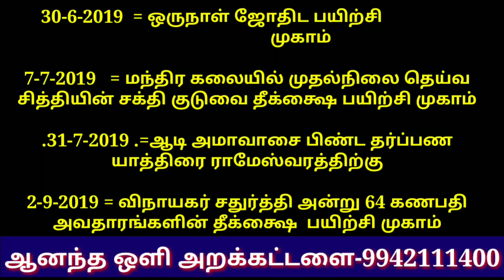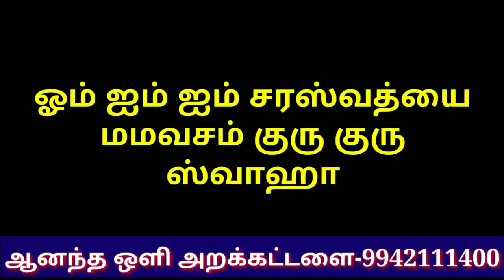பிள்ளைகள் கல்வியில் சிறக்க அதிக மதிப்பெண்கள் எடுக்க இந்த மந்திரத்தை சொல்லி தாருங்கள்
ஆனந்த ஒளி அறக்கட்டளை பிள்ளைகள் கல்வியில் சிறக்க அதிக
மதிப்பெண்கள் எடுக்க இந்த
மந்திரத்தை சொல்லி தாருங்கள்

12 மணி நேரத்தில் 720 நிமிடத்தில் உங்களை ஜோதிடராக்கும்  ஓர் அற்புதமான பயிற்சி முகாம் ஜூன் 30 இல் சேலத்தில் நடைபெற இருக்கின்றது

எல்லோரும் ஏன் ஜோதிடத்தைக் கற்க வேண்டும்?

இறந்தவர்கள் ஆன்மா சாந்தியடைய ஆடி அமாவாசை பிண்ட தர்ப்பண புனித யாத்திரை திலா ஹோமத்துடன் ராமேஸ்வரத்தி்ற்கு/

அப்படி என்ன விசேஷம் இந்த ஆடி அமாவாசைக்கு?

இறந்தவர்களுக்கு ஆன்மா சாந்தியடைய செய்யும் பித்ரு தோஷம் நீக்கும் திலா ஹோமம் என்றால் என்ன?/

2-9-2019 விநாயகர் சதுர்த்தி அன்று 64 அவதாரங்களின் தீட்சை பயிற்சி முகாம் சேலத்தில்

இதுவரை நீங்கள் கேட்டிராத ஆன்மீகத்தின் ரகசியங்களையும் உண்மைகளையும் ஆலோசனைகளையும் கருத்துக்களையும் சொல்லும் விதமான ஆன்மீக மாத இதழ்
நவம்பர் மாதம் முதல் ஆண்டு சந்தா ரூபாய் 300 மட்டுமே